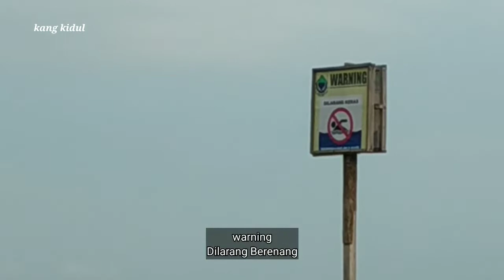pantai jayanti pada tanggal 5 mei 2022